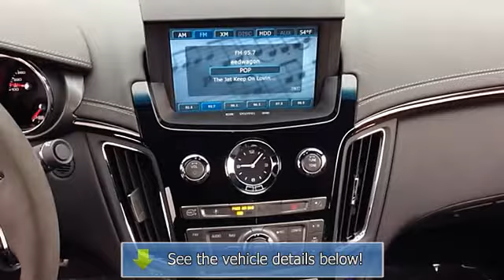2013 Cadillac CTS-V Coupe - Cadillac of Bellevue - Bellevue, WA 98004 - D10745C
Cadillac of Bellevue
600 116th Ave NE

For Sale: 2013 Cadillac CTS-V Coupe
VIN: 1G6DV1EP2D0119238
Engine: 6.2L V8 GAS SC
Drivetrain:
Transmission: Automatic
Mileage: 16,476
Color: WHITE (exterior) BLK (interior)

Features:
Two Thousand Thirteen Cadillac CTS-V Coupe 2DR CPE.